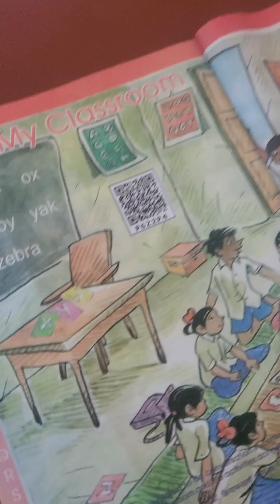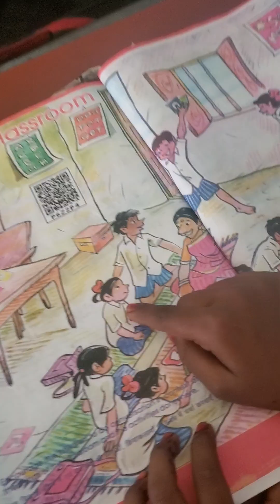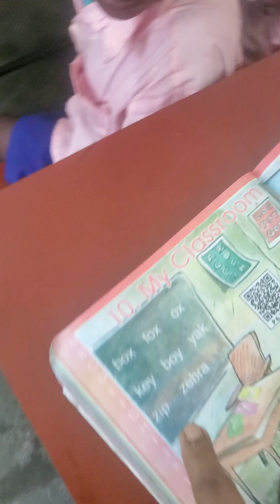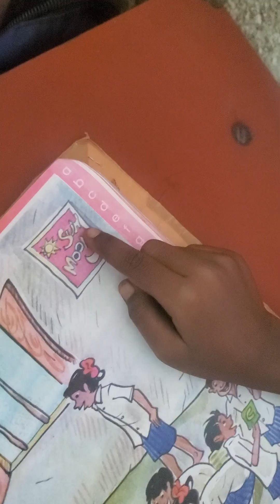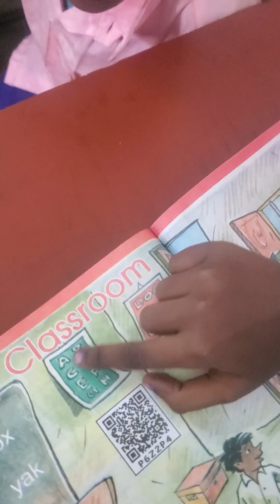Joyful Class/Class 1/JCERT BOOK Sunrise/Chapter 10/My Class Room/PMSHRI M.S. MARAFARI, Bokaro JH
Picture Reading by class 1 students, Teacher Madhu Rani